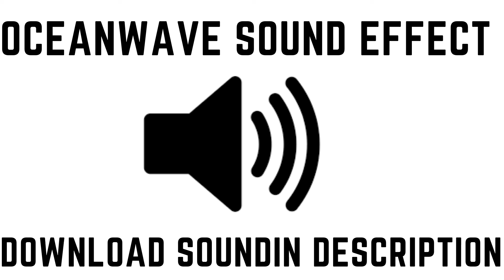Ocean Waves Cool Sound Effect.